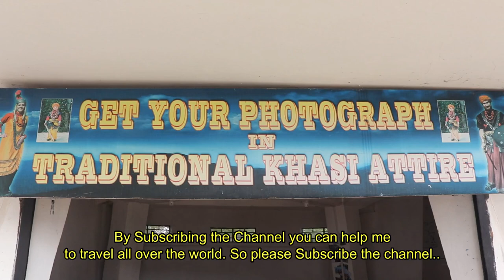How to travel CHERRAPUNJI best places | Cherrapunji travel guide | Cherrapunji budget travel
How to travel CHERRAPUNJI best places. Complete Cherrapunji travel guide. Best Cherrapunji budget travel.
planing a trip to Cherrapunji ?
In this video of cherrapunjee, the weatest place on earth, I will share  complete information of attractions or sights to visit, places to eat and where to stay in cherrapunjee
Cherrapunji in meghalaya is the wettest place on earth. It is also called as sohra, which means the land of oranges. It is about 4500 feet above sea level. Cherrapunji is 58 km from shillong and can be easily reached by either taxi or buses. It is the only place in India to receive rainfall thoughout the year.